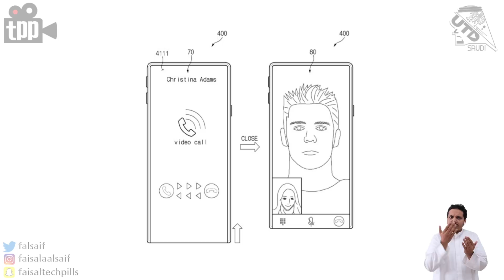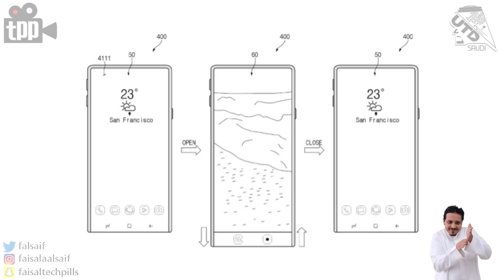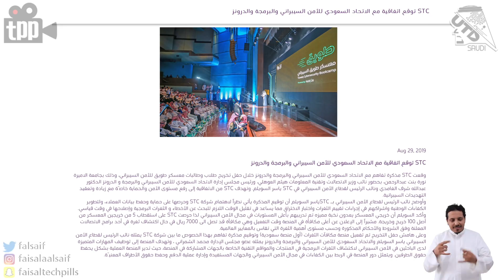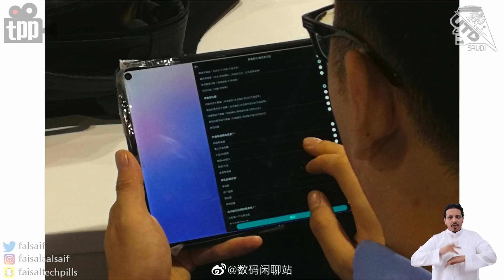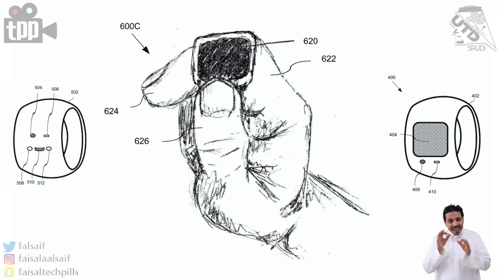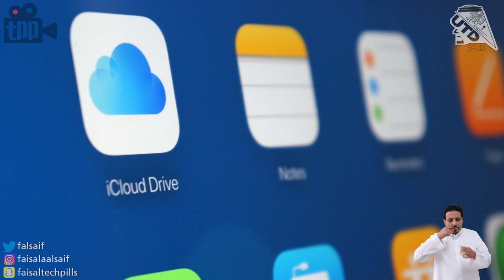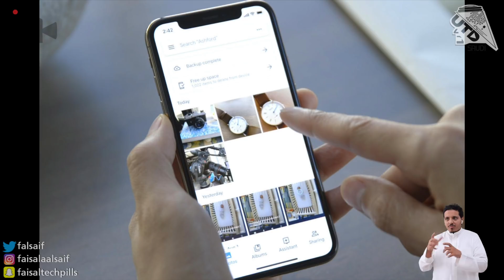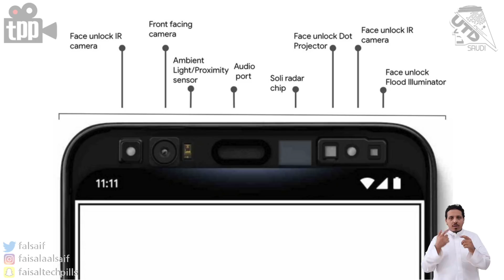ابل تشتغل على خاتم! والايفونات القديمة في خطر..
00:20 الإس 11 بلس ممكن يجي بشاشة منطوية؟
01:42 فرق يوم الصفر!
03:12 لوحي هواوي المشابة للايباد
04:08 خاتم ابل!
05:48 ابل تحذر ملاك الايفونات القديمة!
06:47 تطبيق الصور من جوجل مدعوم في الايفون افضل من البيكسل!
08:30 حساسات البيكسل الامامية تفتح الجهاز حتى وانت نايم
09:14 سامسونج بتحل مشكله البصمة
10:24 تمشي اسرع؟ عمرك اطول
11:15 دراسة عن الضوء الازرق المنبعث من الشاشات